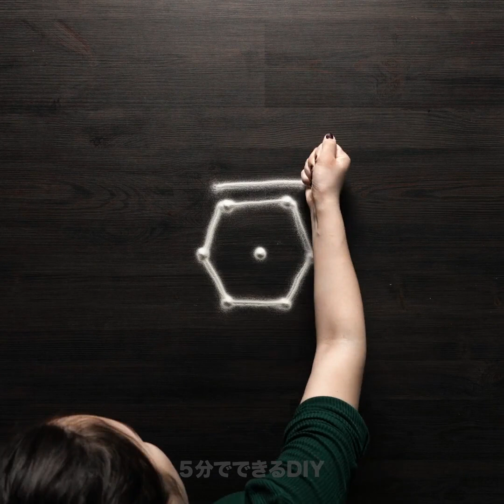３8の可愛いクラフトハックをご紹介！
きっと気に入る！クラフトライフハック

こんにちは！今日はとってもスペシャルな動画をお届けします！色々な楽しいクラフトのライフハックです！自宅や友達の家で試してくださいね！とっても楽しいですからね！素敵なお花のデザインを塩だけで作ったり、クレイジーなペイントのトリックも一挙公開！

動画の中で、クリエイティブなサンドアートのデザインも紹介しています！アートにはペイントブラシを使わなきゃ！と思うかもしれませんが、今日は他にも素敵なアートを作れるツールを紹介します。例えば、歯ブラシで木を描いてみたり！面白そうでしょ？
そのあとは、素敵なアートをデンタルフロスで作っちゃいましょう！

あなたの想像力を掻き立てるアイデアが満載です！

2:08 – フラワーデザイン
3:38 – クレイジーなペイントの裏技
7:28 – クリエイティブなサンドアートデザイン
11:44 – 歯ブラシアートのテクニック
15:25 – デンタルフロスアートの裏技